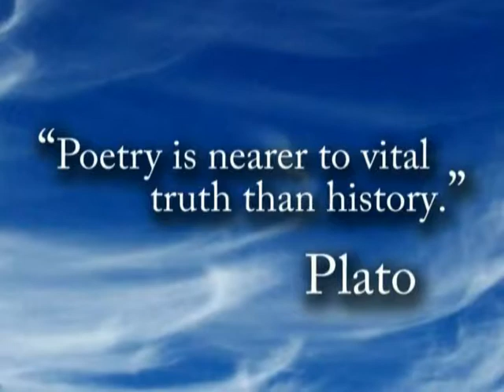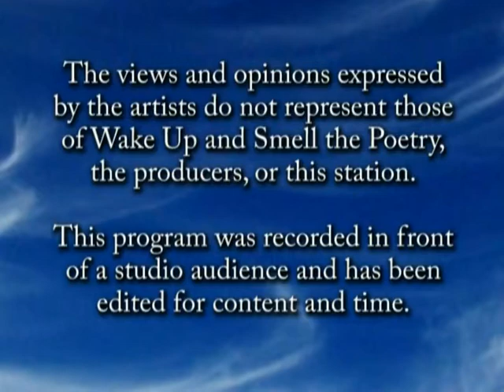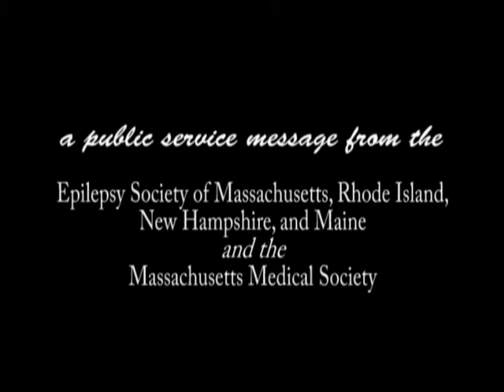Wake Up 2011 Jan A